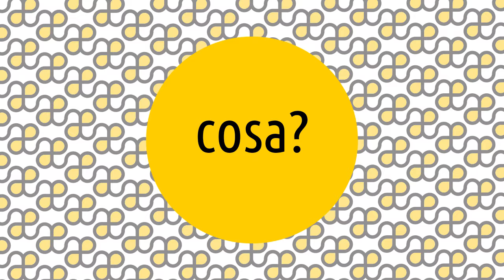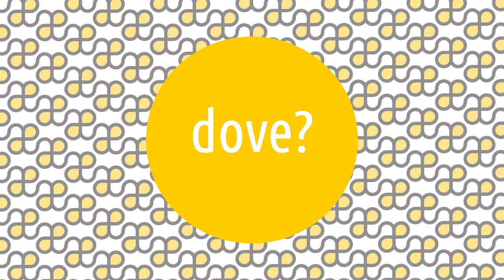Orientalismo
Le Artesplorazioni sono una serie di video che vi guideranno tra i movimenti e i temi della storia dell'arte, rispondendo alle 5 domande: cosa, chi, dove, quando e perché. 😊 Oggi parliamo di Orientalismo ! ▼▼CONTINUA SOTTO▼▼

Termine che, nel significato più ampio, può riferirsi a qualsiasi aspetto della cultura orientale venga adottato, imitato o descritto in Occidente, ma che nella storia dell'arte di solito si riferisce in maniera più specifica al gusto per l'immaginario mediorientale e nordafricano che interessò la pittura e le altre arti nel diciannovesimo secolo, soprattutto in Francia.

LETTURE CONSIGLIATE